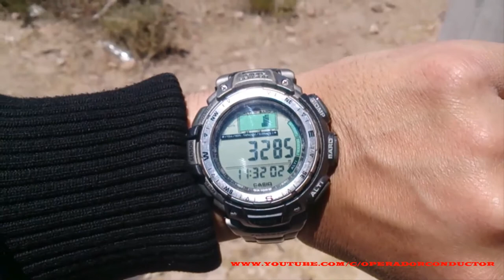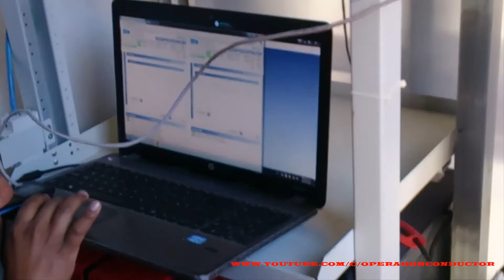Bitel: Así funciona el internet a + de 3280 msnm 2/part.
Hola amigos aquí les traigo un video, donde me estoy yendo a un pueblo llamado pallata ubicado al NE del departamento de  Tacna a 3280 msnm.Estamos yendo a reponder una antena que  funciona vía microondas .Espero les guste.